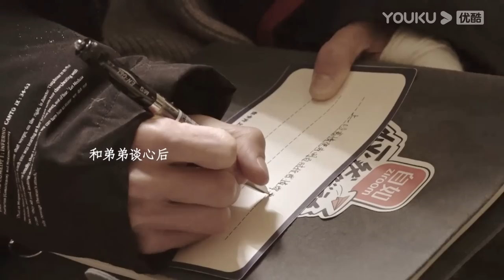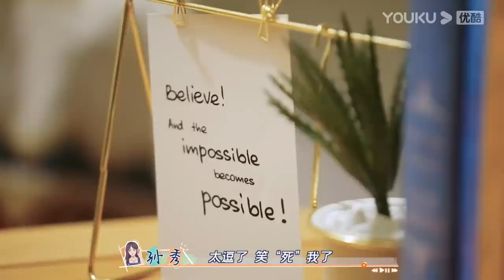【会员抢先看】【怦然心动20岁 第二季】加料版纯享 EP08 | 双双小白摸头相拥，小鹏忍无可忍痛骂小豪 | 金晨/李希侃/苏晓彤/萧敬腾/杨迪/黄菡/大左 | 优酷综艺 YOUKU SHOW